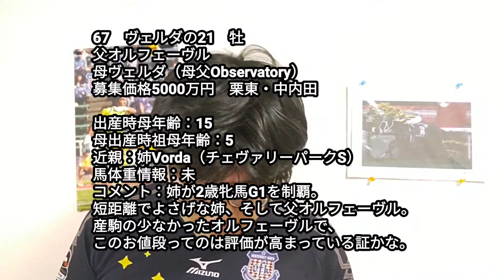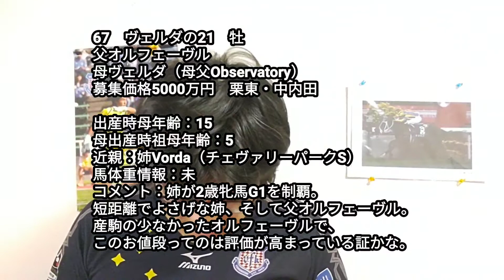【POG2023-24】社台TC関西馬全頭チェックPart3【一口馬主】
59　ビジューミニョン
60　ルフォール
61　ノーブルジュエリー
62　アルティマブラッド
63　テラノヴァ
64　ソウルスターリング
65　アンコールピース
66　フロレットアレー
67　ヴェルダ
68　スペードクイーン